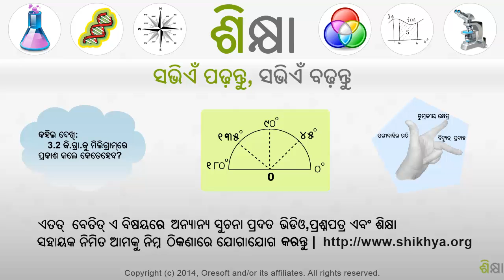2456 Associative Law of Multiplication